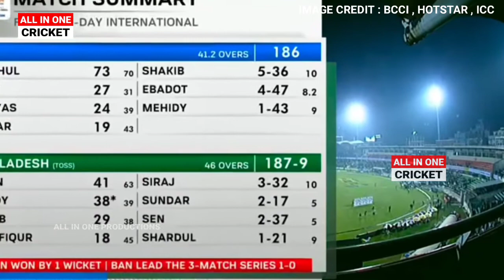टीम इंडिया के लिए आई बुरी खबर,पहले वनडे में हार के बाद ICC ने लगाया बहुत बड़ा जुर्माना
देखिए टीम इंडिया के लिए आई बुरी खबर,पहले वनडे में हार के बाद ICC ने लगाया बहुत बड़ा जुर्माना